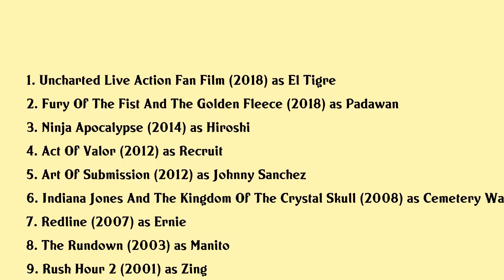Ernie Reyes, Jr. Movies list Ernie Reyes, Jr.| Filmography of Ernie Reyes, Jr.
Ernie Reyes, Jr. Full Movies List Filmography of Ernie Reyes, Jr.

Latest movies of Ernie Reyes, Jr. are:

1. Uncharted Live Action Fan Film
2. Fury Of The Fist And The Golden Fleece
3. Ninja Apocalypse
4. Act Of Valor
5. Art Of Submission
6. Indiana Jones And The Kingdom Of The Crystal Skull
7. Redline
8. The Rundown
9. Rush Hour 2
10. The Process
11. Paper Dragons
12. Kill Shot
13. Surf Ninjas
14. Teenage Mutant Ninja Turtles Ii The Secret Of The Ooze
15. The Making Of Teenage Mutant Ninja Turtles Behind The Shells
16. The Last Electric Knight
17. The Last Dragon
18. Red Sonja

Complete list of movies acted by Ernie Reyes, Jr. are in this video.

Please Comment down your favorite movie of Ernie Reyes, Jr.